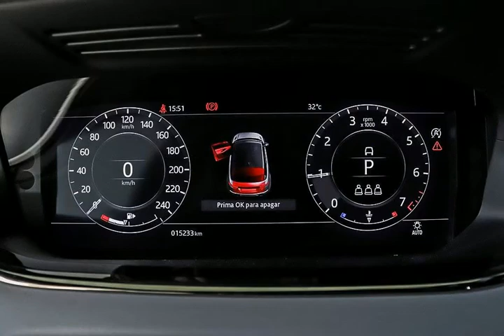LAND ROVER RANGE ROVER EVOQUE - 2020 - Ribeirão Preto/SP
Somos uma empresa atuante no mercado, temos como objetivo de viabilizar a sua compra, oferecendo veículos de qualidade e procedência com preços competitivos no mercado. Veiculo bem conservado , com manual de garantia , chave reserva. Valores anunciado somente para compra a vista ou financiado, para troca consulte as condições com nossos consultores. (OBS ) AS REVISOES ATE OS 50.000 KM JÁ ESTÃO PAGAS

Veículo: LAND ROVER / RANGE ROVER EVOQUE 2.0 P300 R-DYNAMIC HSE AWD
Ano: 2019/2020
Combustível: GASOLINA
Portas: 4 PORTAS
Câmbio: Automático
Cor: VERMELHA
KM: 15.000

✅ Air Bag
✅ Alarme
✅ Ar Condicionado
✅ Ar Quente
✅ Desembaçador Traseiro
✅ Direção Hidráulica
✅ Freio ABS
✅ GPS
✅ Retrovisor Fotocrômico
✅ Retrovisores Elétricos
✅ Teto Solar
✅ Tração 4x4
✅ Travas Elétricas
✅ Vidros Elétricos
✅ Volante com Regulagem de Altura
✅ Limpador Traseiro
✅ Air Bag Lateral
✅ Kit Multimídia
✅ Trio Elétrico
✅ Piloto Automático
✅ Entrada USB
✅ Cartão SD
✅ Bluetooth
✅ Porta Copos
✅ Trava Elétrica Central
✅ Bancos Elétricos
✅ Camêra de Ré
✅ Direção Elétrica
✅ Câmbio no Volante (Borboleta)
✅ Ar Digital
✅ Abertura Porta Malas por Ctr. Remoto
✅ Android Auto
✅ Apple CarPlay
✅ Sistema ISOFIX
✅ Start-Stop
✅ Console Central
✅ Retrovisor Retrátil
✅ Sistema Keyless
✅ Som Original